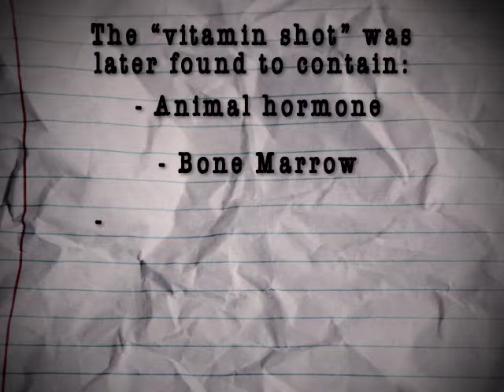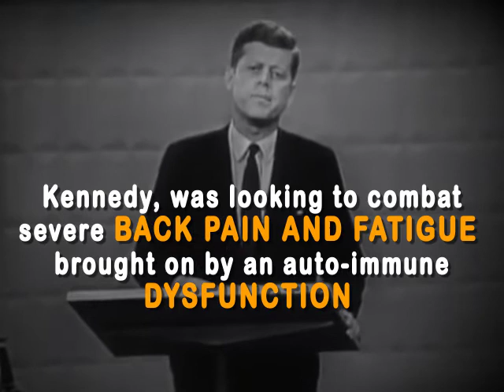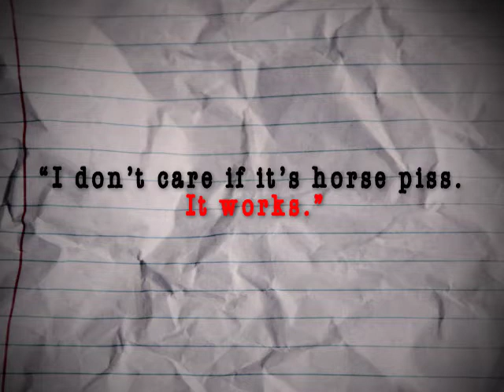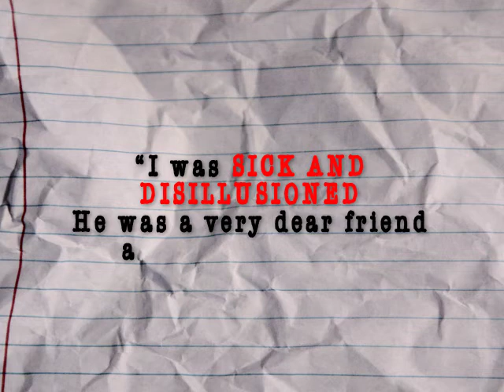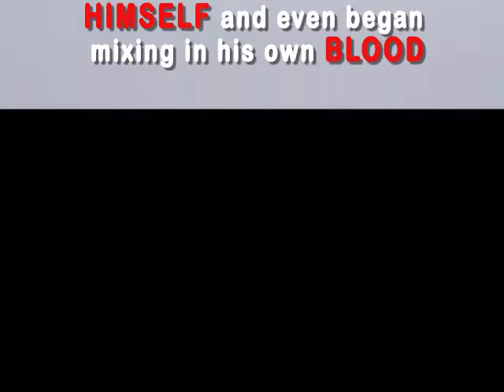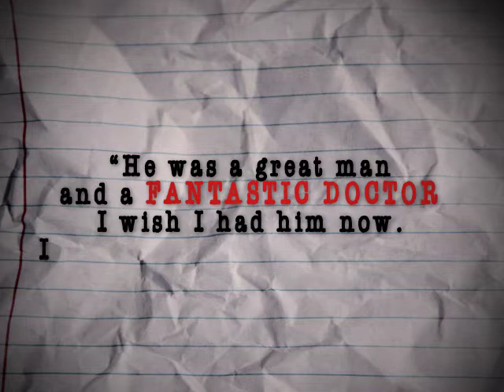JFK's Secret Amphetamine Addiction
John Fitzgerald Kennedy was elected as the 35th President of the United States of America and served from January 1961 until his assassination on the 22nd of November 1963.
Despite JFK's legacy, little was ever shared with the public about the health issues he suffered with most of his life. In September 1947, Kennedy was diagnosed with Addison's disease, a rare endocrine disorder. This coupled with severe back pain led him to seek the help of Dr. Max Jacobson - AKA Dr. Feelgood.